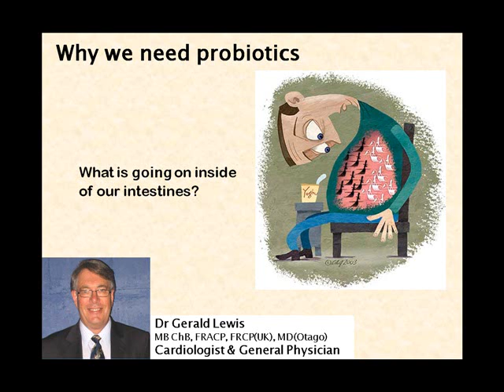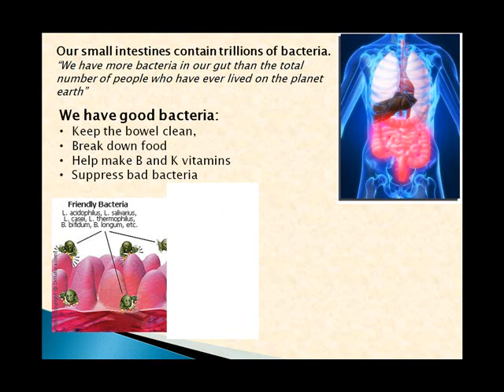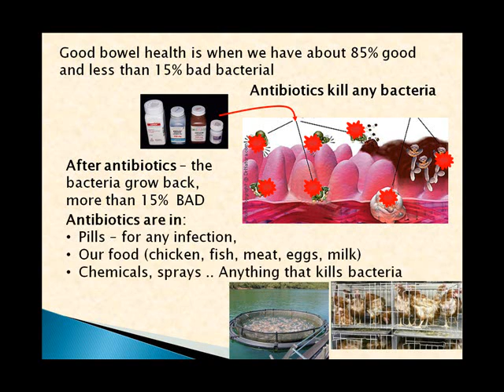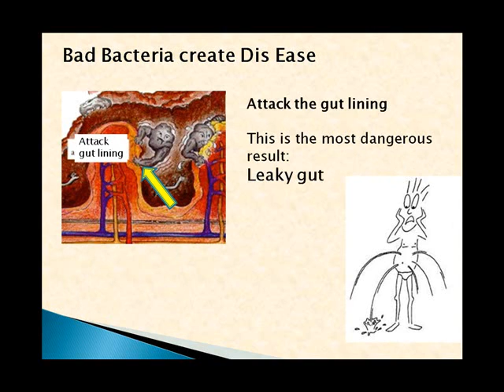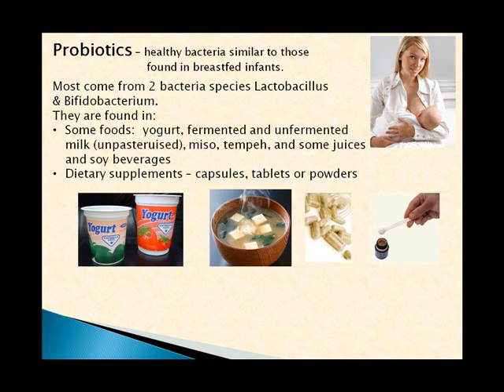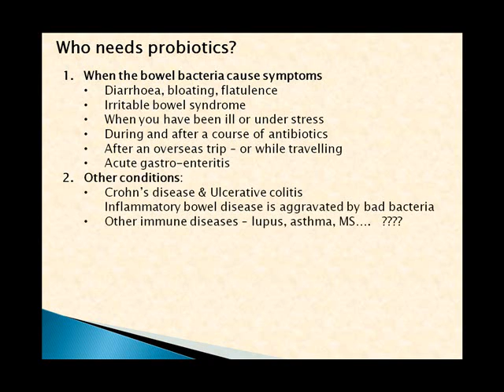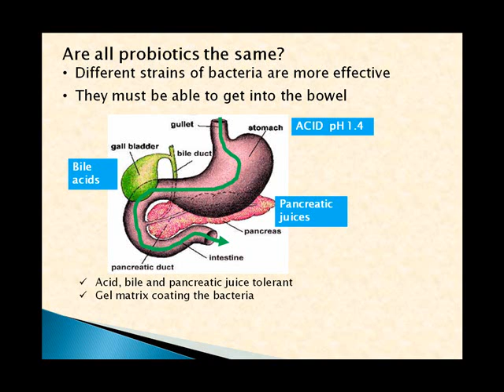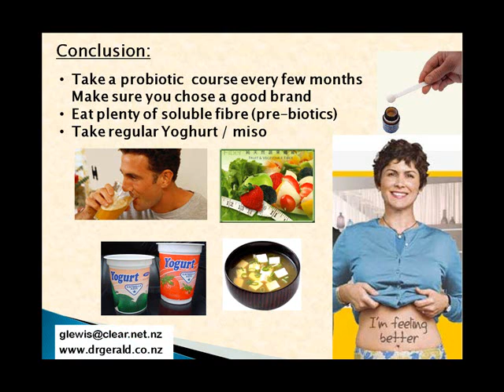Why we should be taking probiotics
Why probiotics are so important in preventing disease and giving us good health.   A medical review.